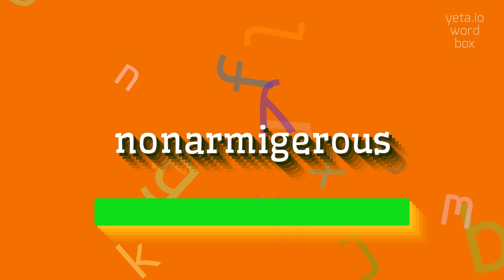How to say "nonarmigerous"! (High Quality Voices)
Watch in this video how to say and pronounce "nonarmigerous"!